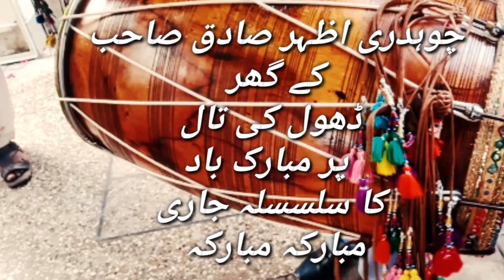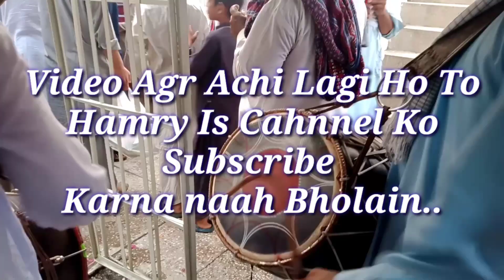Best dhol Beats in Ch Azhar Sadiq House//kashmir k ustad Bhatti Yousaf//Dhol k ustad